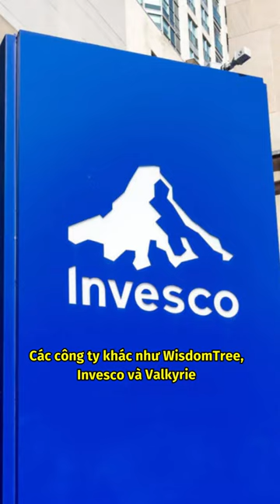ARK dẫn đầu trong cuộc đua ETF Bitcoin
Khám phá vai trò của ARK Invest, nhà quản lý quỹ hàng đầu với chiến lược đột phá. Tìm hiểu về sự ảnh hưởng của ARK và những lợi ích mà ETF Bitcoin có thể mang lại cho thị trường. Xem video để cập nhật thông tin mới nhất và hiểu rõ hơn về tiềm năng và tầm quan trọng của ETF Bitcoin trong thế giới tiền số.
►Đừng quên đăng ký, chia sẻ và để lại bình luận góp ý ở video, để chúng tôi và các bạn có thể kết nối lại gần nhau hơn nhé! ♥️ ♥️ ♥️